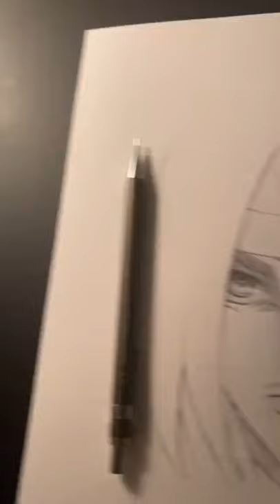Drawing the anime "Attack On Titan" Eren Yeager (Founding Titan)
I'm just starting to chat, sorry if I still do
 Lots of shortcomings, so please support me

 XBbaby